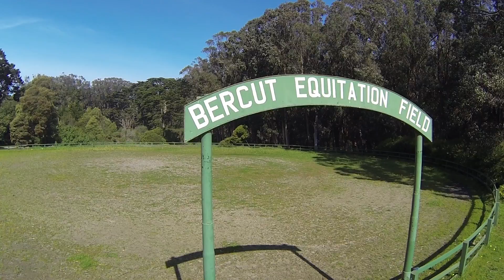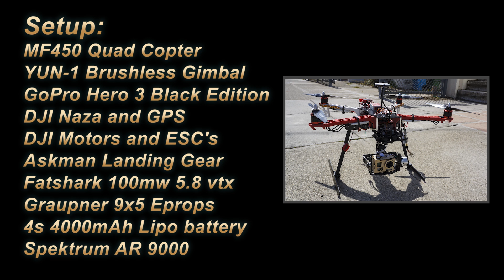FPVModel YUN-1 Brushless Gimbal and GoPro Testing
This is a few clips from 3 flights I got on on my MF450 copter with the YUN-1 Brushless gimbal. This was also the first time I tested out running the GoPro Hero 3 Black FPV from the gimbal. The scenery is rather boring, but I was just looking for a open space to fly and tweak some settings (mostly on my Naza actually). Winds were blowing between 5-10mph during the flights. My copter setup is in the credits.